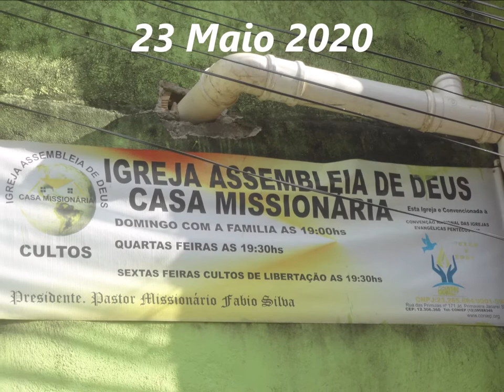Casa Missionaria.......23 Maio 2020 - Serra - B.H - M.G - Culto Jovens - 15 Horas - Louvor